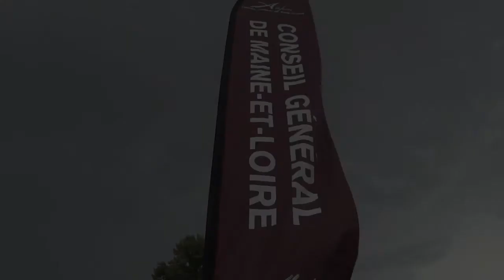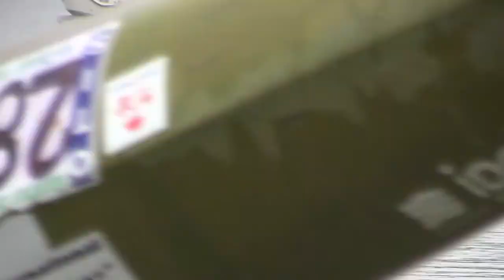L'Equipe du CCKQC au Marathon de Bouchemaine 2014